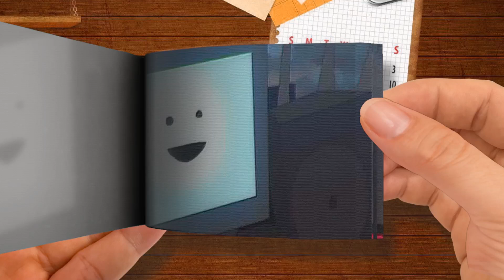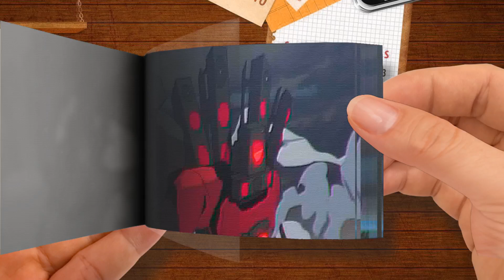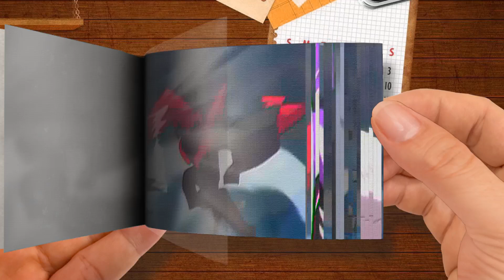Flipbook INFECTED Titan Speakerman vs Titan TV Man Part 14 SKIBIDI Toilet ANIMATION！ Part 1